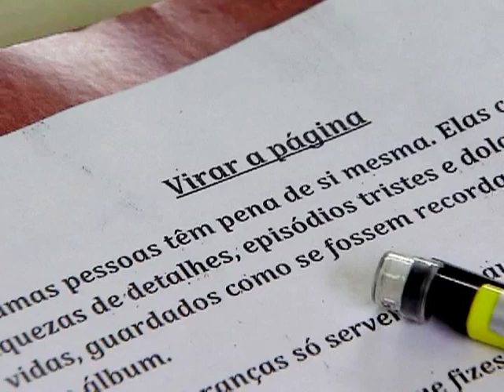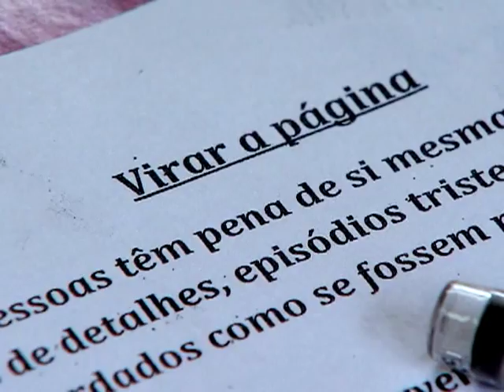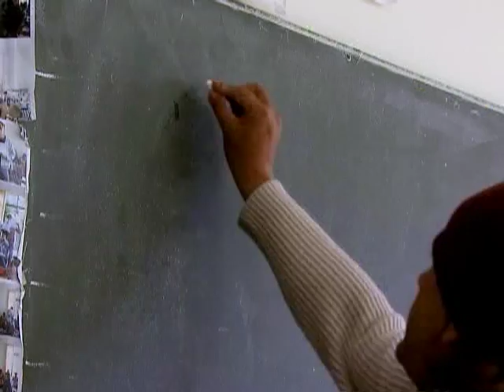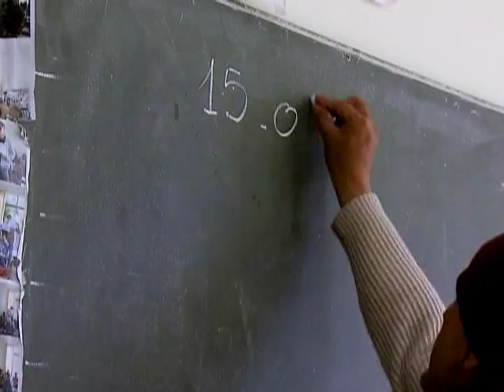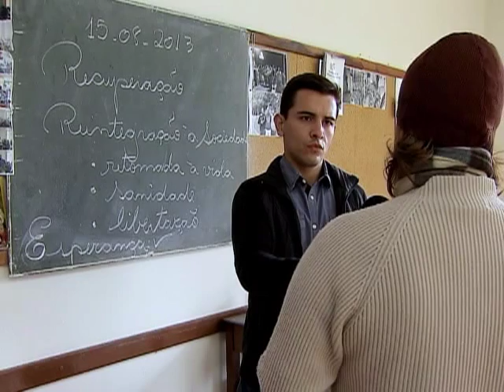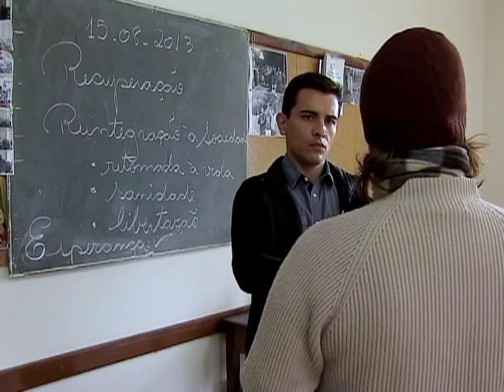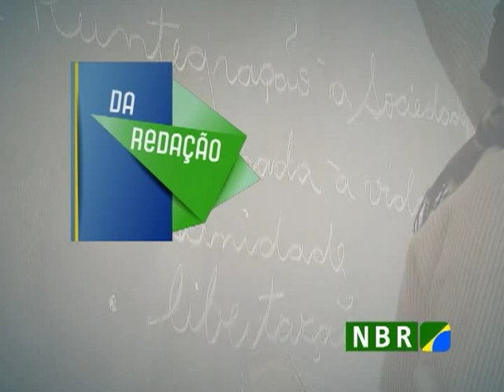Comunidades terapêuticas ajudam na recuperação e reinserção social de usuários de crack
DA REDAÇÃO - 04.09.13: As comunidades terapêuticas são um dos eixos do plano de enfrentamento ao crack e outras drogas que recebem recursos para aplicar políticas públicas na recuperação de dependentes químicos. Um convênio do Ministério da Justiça com o Conselho Nacional de Políticas Sobre Drogas espera firmar parceria com 270 comunidades terapêuticas para oferecer 6,8 mil vagas aos usuários de drogas. A meta do governo federal é alcançar 10 mil leitos em todo o país, como parte do programa Crack, é Possível Vencer. Conheça a realidade dessas comunidades na reportagem produzida pela equipe Da Redação da TV NBR.